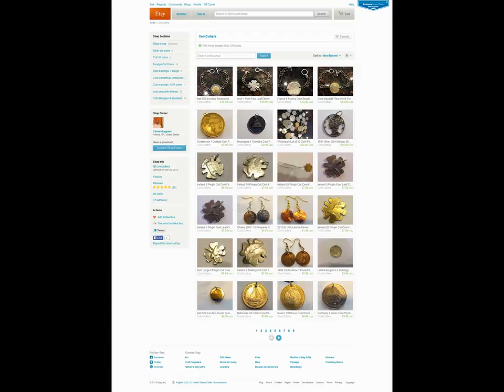Beautiful Handmade Cut Coin Jewelry By CoinCutters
CoinCutters brings you the best collection of handmade cut coin jewelry, Coin bangles, coin bracelets and beautiful Taxidermy Piranha Fish.